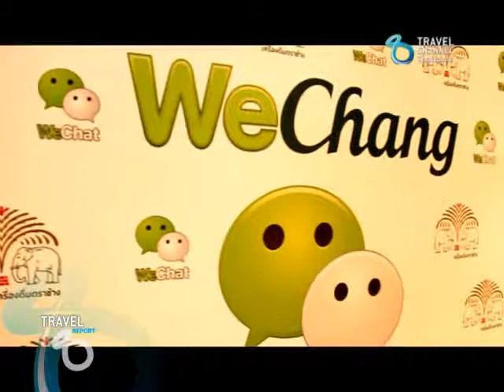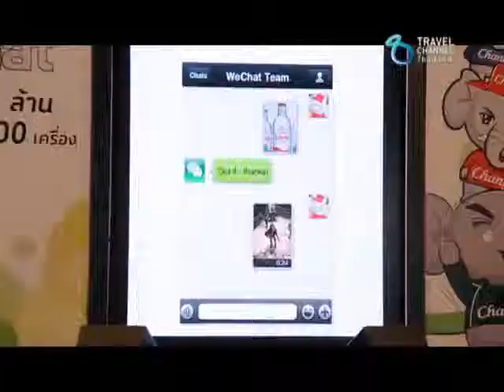Travel Report We Chang We Chat